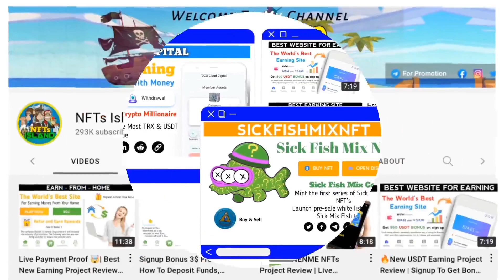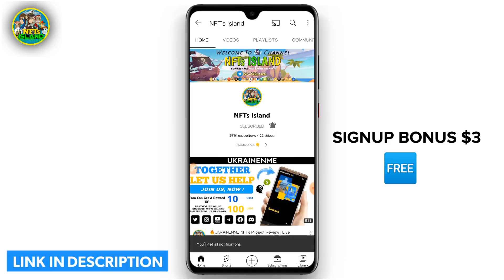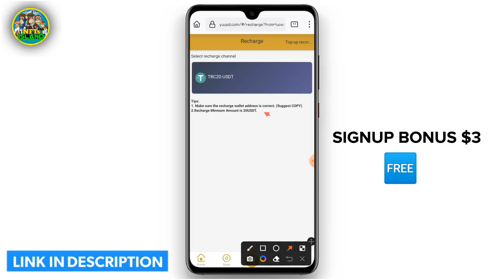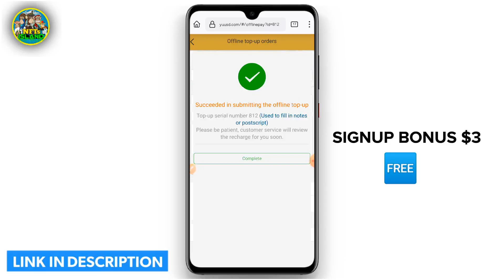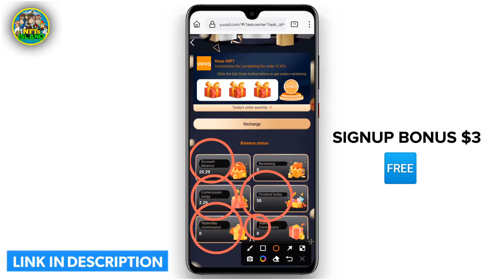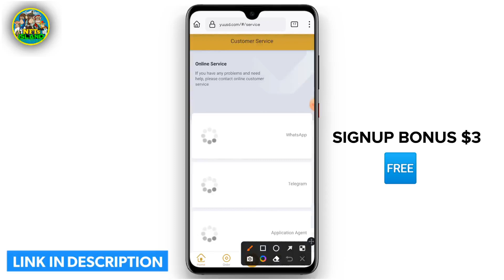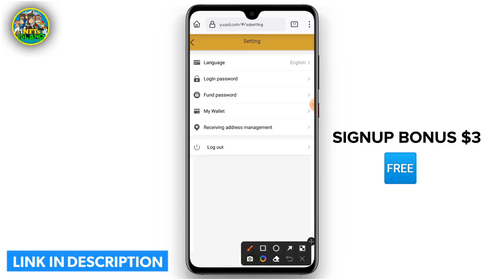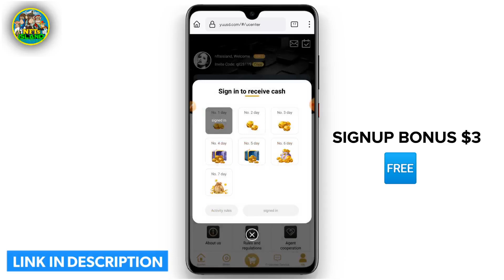🔴Signup Bonus $3 🤑 How To Make Money Online At Home By Completing Orders | How To Start Earning 💵💰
Invite Code:- qll28119

📸Add me on Instagram:- @nftsisland

Hi! I’m Sadam. On my channel, you will find Token, NFTs & Investment Project Reviews. I love sharing Token Projects / NFTs Projects / Earning Websites with you guys as I experience them myself.